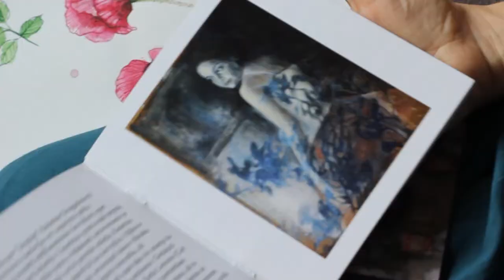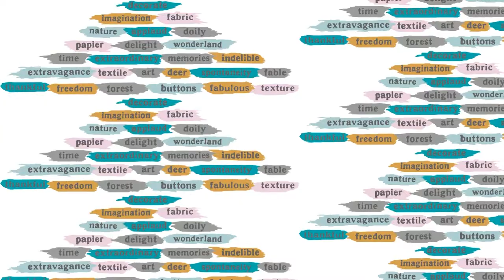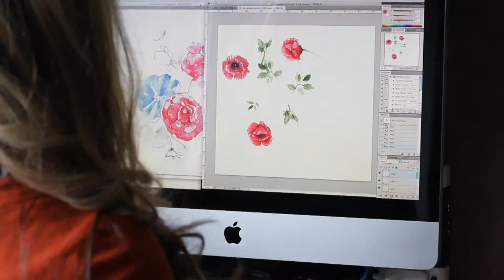Katarina Roccella - Welcome to Art Gallery Fabrics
Art Gallery Fabrics welcomes their next licensed designer, Katarina Roccella!